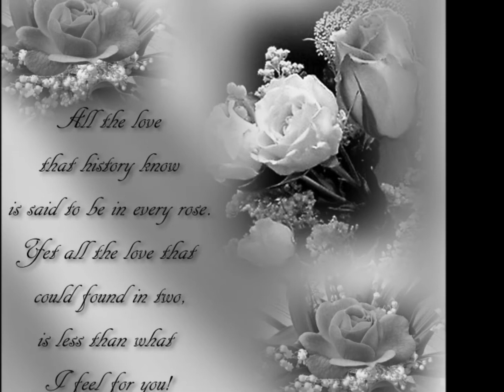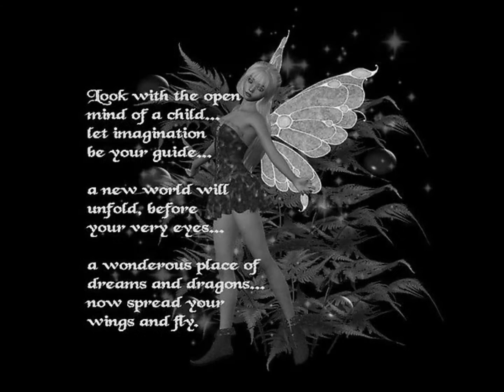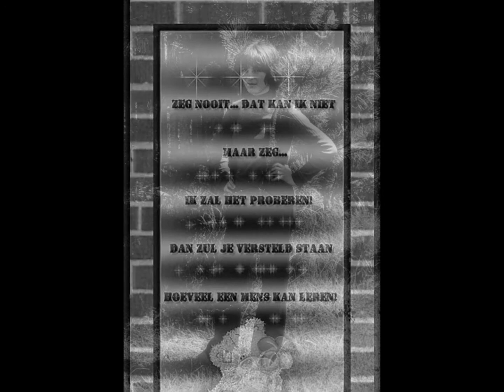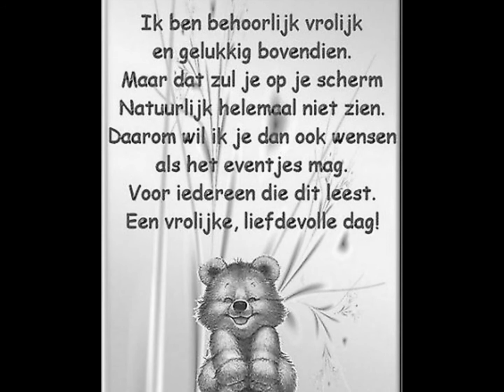Mijn jeug fotos 1956 & 1972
verica film